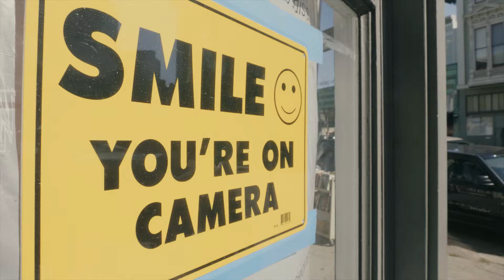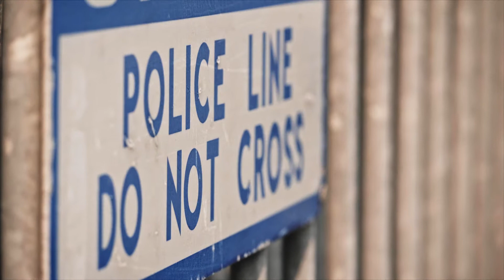49ersCC EPS01 Web